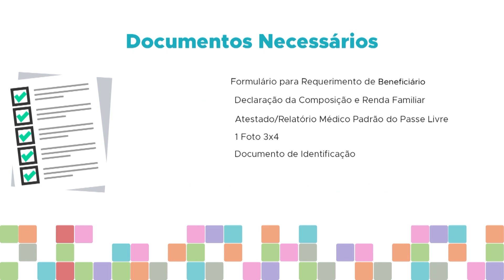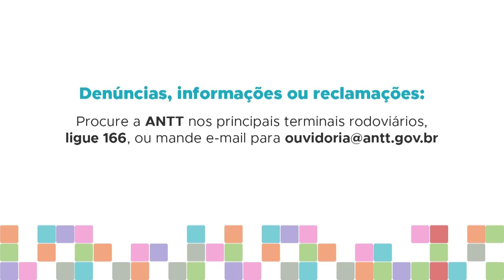Quem tem direito a passe-live em viagens interestaduais?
Vinheta produzida pela TV UFG.